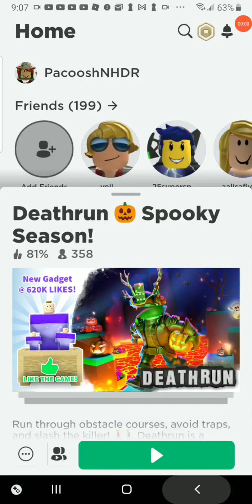DEATHRUN UPDATE SEASON 9???? maybe? #35 NEW MAP